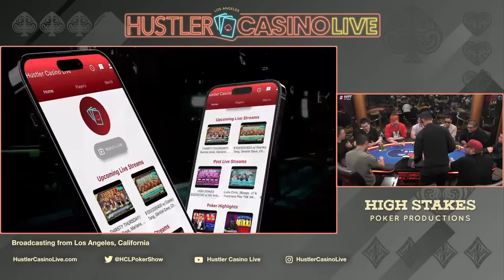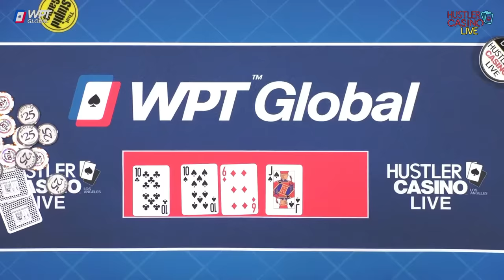HIGH STAKES $50/100!! Andy, Mariano, Nik Airball, Charles, Dentist Dave, Mars, Mike X, Raymond, Sun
Earn a staked seat on Hustler Casino Live playing You could be the next big live stream winner -- Top 20 also get a piece of the stake!

Executive Producer: Nick Vertucci
Executive Producer: Ryan Feldman
Director: Neve Levy
Head of Video Production:  Kyle Ravreby
Audio Technician: David Olivares, Gerry Feldman
Graphics Technician: Mike Peluso
Video Production: Aatmaj Kapoor, Nathan Ramirez, Christian Pangrazio
Animation: Alejandro Indriago
Casino GM: Shaun Yaple
System Engineer: Brett Drolet
Production Coordination: Clint Santiago Dahl

$0 - $50k = 💰
$50k - $100k = 💰💰
$100k+ = 💰💰💰

0:00 Countdown ⏰

31:15 Starting Chip Counts
32:50 Player Introductions

34:41 Raymod 99 v Mars A5 💰
45:00 Dentist Dave QQ v Sun AQ 💰💰

49:25 Cumulative Winnings 📊

50:45 Mariano AK v Andy 96 💰💰💰
1:03:12 Mars A9 v Nik Airball AJ 💰

1:12:15 Cumulative Winnings 📊

1:43:10 Mariano QT v Dentist Dave 77 💰

1:46:20 Cumulative Winnings 📊

1:47:25 Mike X A5 v Andy JT 💰
1:54:31 Mars A9 v Sun AT 💰💰
1:58:06 Nik Airball 85 v Mars AQ 💰

2:05:28 Cumulative Winnings 📊

2:43:12 Cumulative Winnings 📊

3:18:43 Mike X 99 v Charles AJ 💰
3:30:30 Dentist Dave 72 v Andy AJ 💰💰
3:35:14 Nik Airball K9 v Andy 64 💰

3:38:22 Cumulative Winnings 📊

3:44:27 Charles JJ v Andy 87 💰
3:49:02 Charles TT v Raymond A6 💰
3:58:52 Mike X QQ v Nik Airball AK 💰💰
4:05:14 Mars AK v Nik Airball KK 💰💰💰

4:10:25 Cumulative Winnings 📊

4:18:20 Mike X KQ v Nik Airball 44 💰
4:28:04 Mariano AK v Andy AK 💰💰💰
4:42:30 Andy KQ v Sun KJ 💰💰

4:45:51 Cumulative Winnings 📊

4:48:10 Charles 85 v Mariano KQ 💰
5:17:39 Raymond QQ v Charles T4 💰💰

5:22:20 Cumulative Winnings 📊

5:38:00 Mars JJ v Charles 97 💰
5:47:32 Mars QJ v Mariano KT 💰💰
6:22:40 Charles A5 v Mariano 74 💰

6:32:42 Final Statistics 📈
6:33:40 Ending Credits 🎥